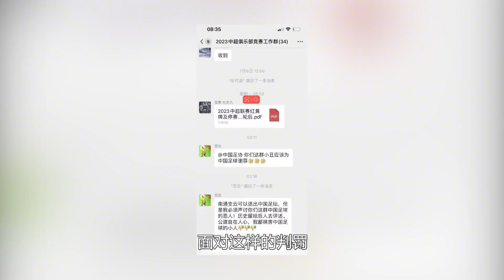中超联赛再现惊天误判！南通董事长炮轰足协，中国足球真的完了？